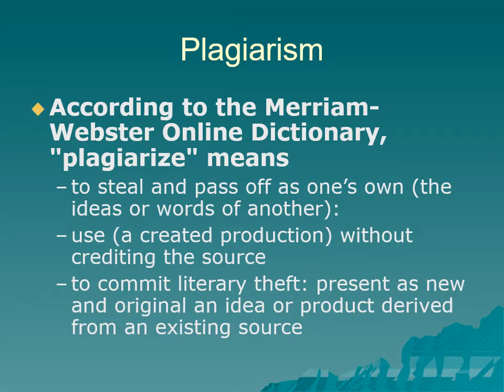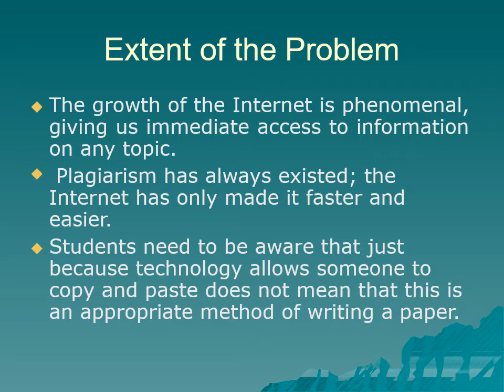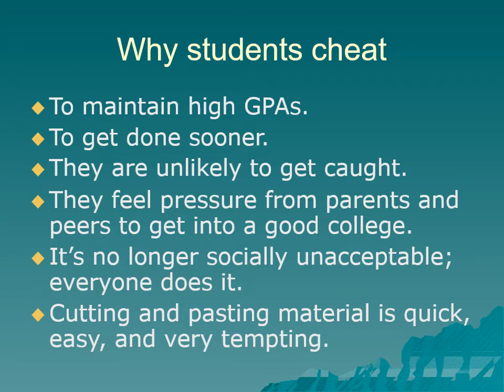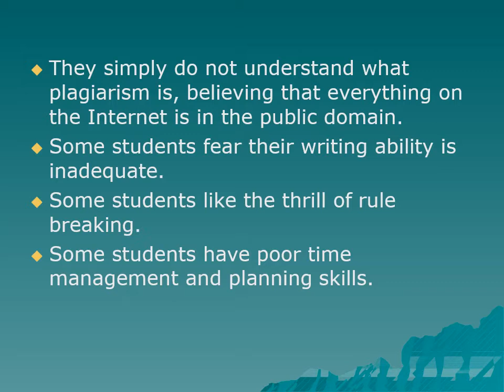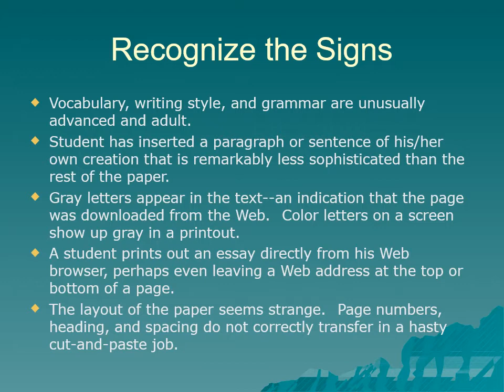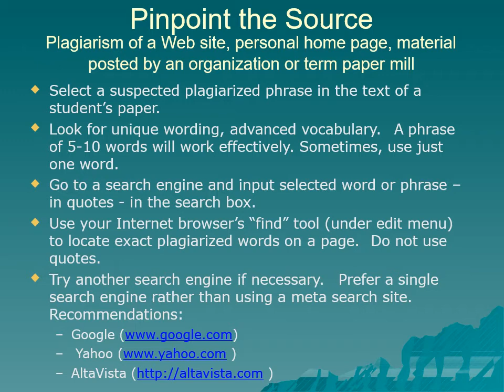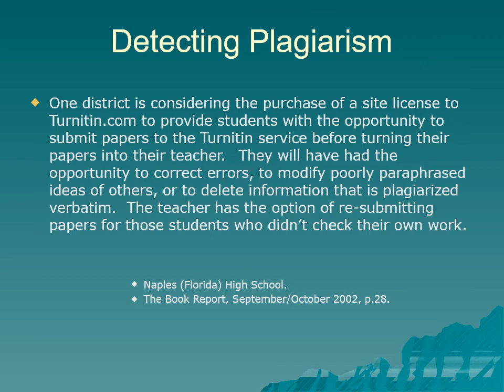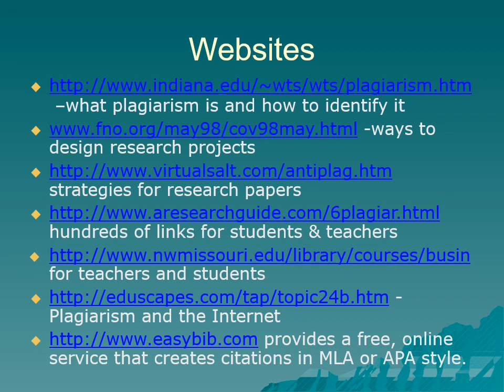Lecture 15 plagiarism III